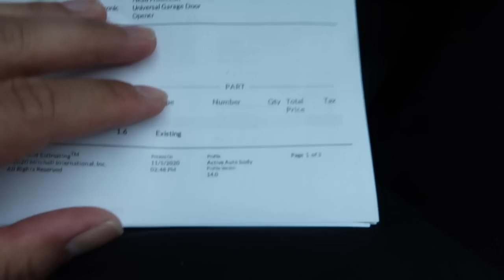price to fix my ls430 fender.. rip